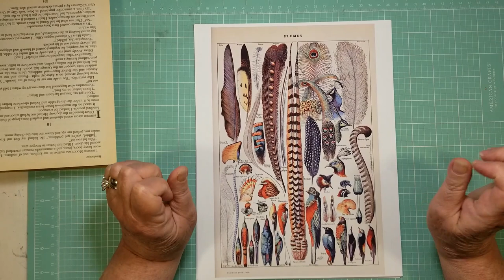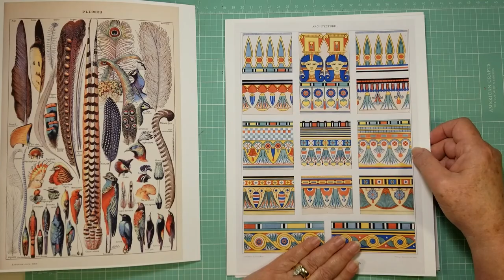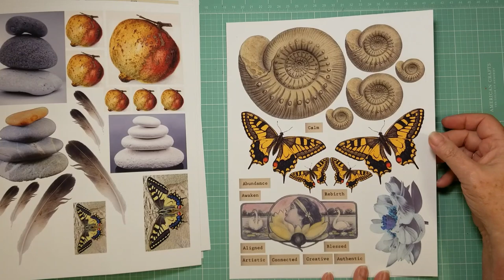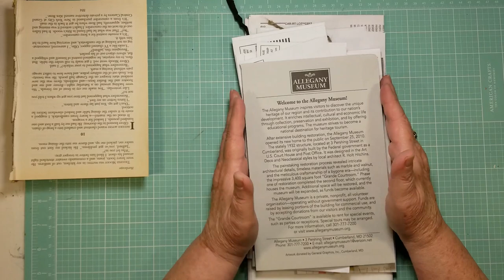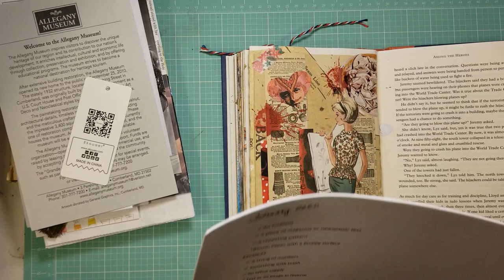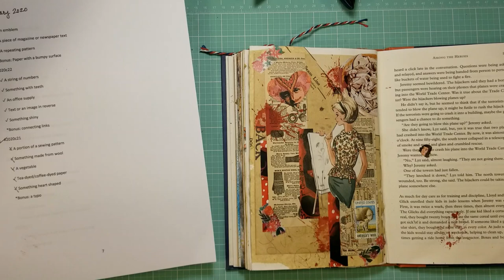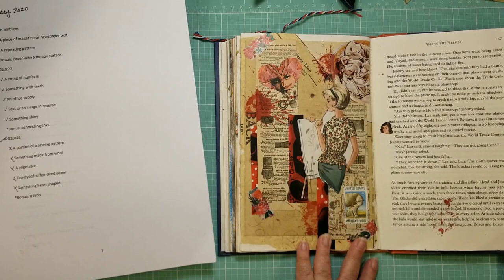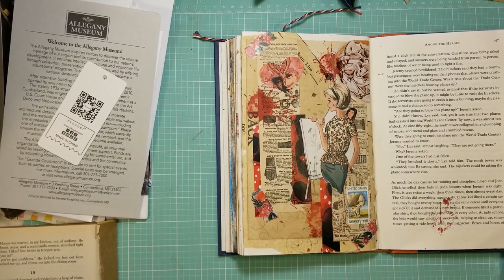Guided Collage, Eco Collage, and Building Your Stash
In today's video, Linda Carol introduces TWO new collage series.
The first is a guided collage series called, Mindful Monday Collage. Using quotes, images, and prompts, you will be guided through a collage process that supports mindfulness, manifestation, and play. There is a link to her Etsy shop, Gatherer of Great Things, where collage packs are available.
The second collage series stems from a challenge from two of her subscribers. Named after a proverb from the 1700's, Waste Not, Want Not Wednesdays is a weekly collage tutorial to explore Eco Collage. Using only junk mail, items and objects that would normally be discarded, trashed, or scrapped, to create collages is not only creative, but an ecological to create gems from junk.

Collage Sheets Pack on my Etsy for Feb 1, 2021 video: